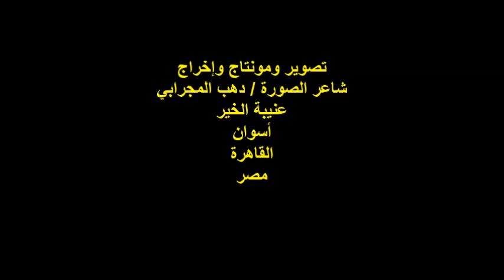ندوة واحة أمير الشعراء/أ/د/السيد أبو شنب/الخميس2/2/2023/مؤسسة تنمية الأسرة والمجتمع بحي العجوزة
أمسيةٌ شعريةٌ
ندوة جمعية واحة أمير الشعراء للشعراء المحافظين
مؤسس الواحة الشاعر الأستاذ / خالد سعد فيصل
مدير الندوة الشاعر المهندس / علي جبل
الناقد الأدبي الأستاذ الدكتور / السيد أبو شنب
التعليق على أشعار السادة الشعراء